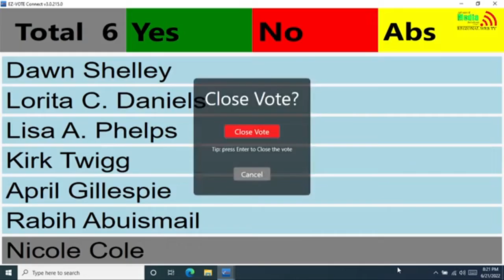2022-06-21 VOTE Kelly Guempel as Interim Superintendent